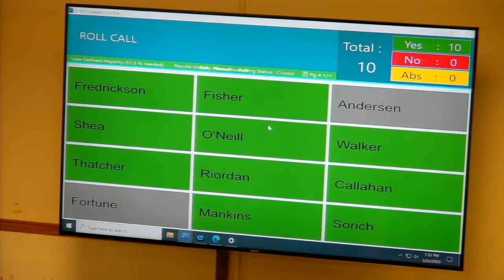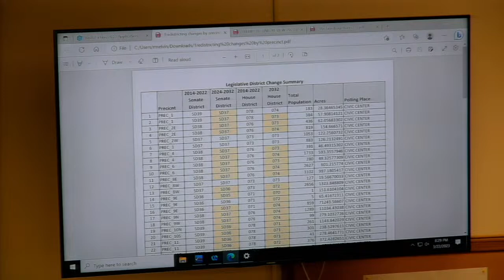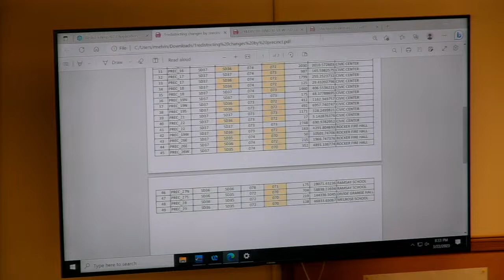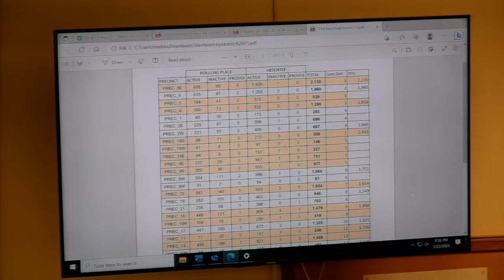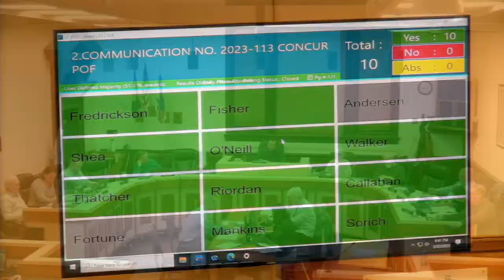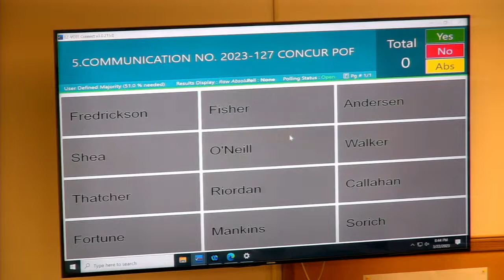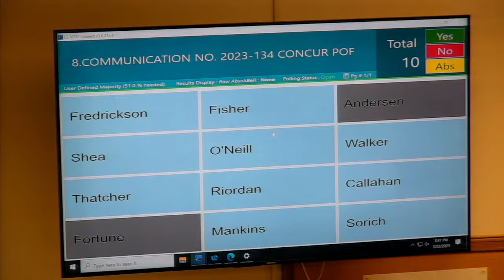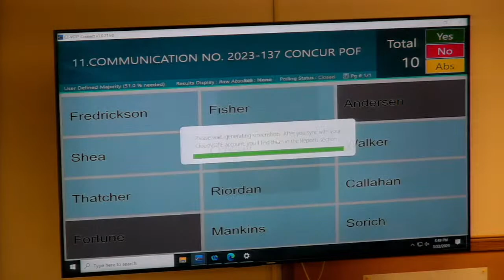March 22, 2023 Committee of the Whole Meeting